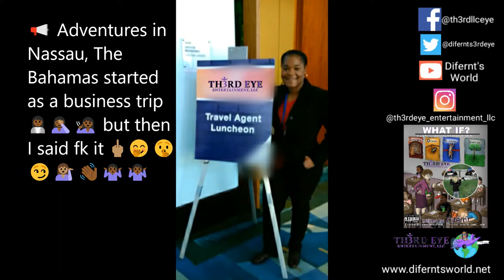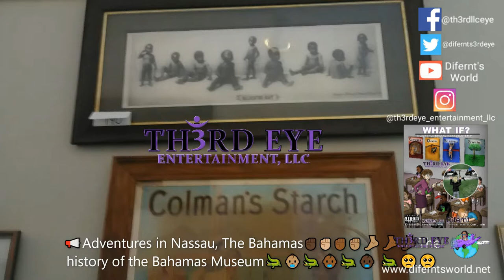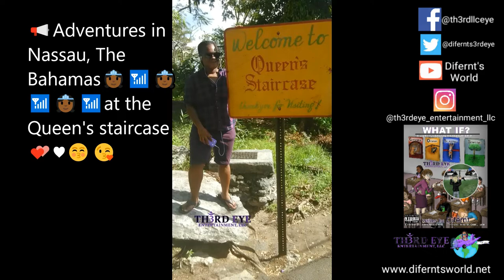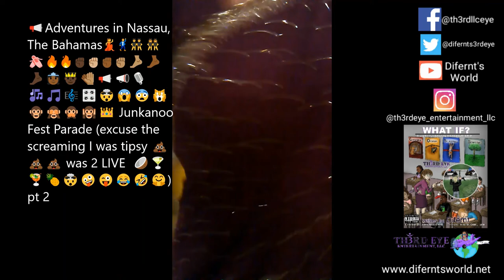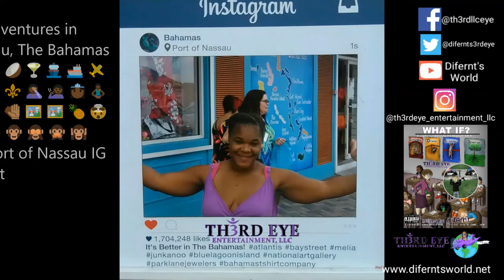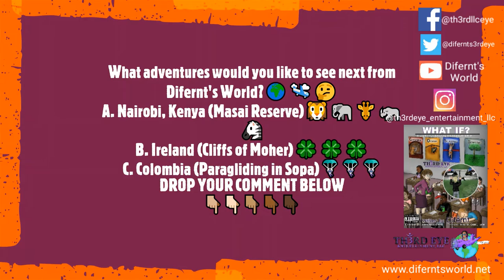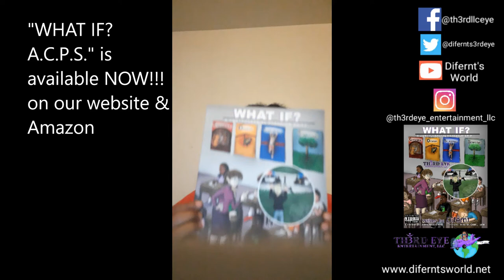Difernt's World🧘🏾‍♀️🕉travel vlog 2 Adventures in Nassau, The Bahamas🇧🇸🍹😘🏖👸🏾🦜🏴‍☠️🏰🎉😉💓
👋🏻👋🏼👋🏽👋🏾👋🏿Hey Everyone,😎

For today's Vlog in Difernt's World 👸🏾🌏🧘🏾‍♀️🕉 is our 2nd TRAVEL VLOG 🎥🎦🛩🌎🛬🤪🥰🤗🥳 🎊🎉 of my adventures in Nassau, The Bahamas🇧🇸🇧🇸🇧🇸 (circa, Oct. 2016). Started out as business trip then I said🖕🏾 it and started parti..I mean started living life😉. Check out my video and see all the places I hit up including:
The Atlantis Hotel🇧🇸🧜‍♂️🧜‍♀️🏰🐟🐠🦈
The History of Nassau, The Bahamas Museum🇧🇸 (WARNING SENSITIVE CONTENT)✊🏽✊🏾✊🏿
The Chocolate Factory of the Bahamas🇧🇸🧆🍫🍫
The Queen's Staircase🇧🇸👸🏾📶📶📶
Fort Fin Castle🇧🇸🏰💥💥🔫🏴‍☠️🦜
The Pirates of Nassau Museum🇧🇸🏴‍☠️🦜⚓🛳🚢
Love Beach🇧🇸🏖🌊💓💋😘🥥🍹
Junkanoo Fest Party🇧🇸🍹🥥😘🎉🎊👯‍♀️🥳🥂👯🏾‍♀️
The Port of Nassau🇧🇸🏖🌊💓🥥🍹🚢🎉🖼

➡️➡️➡️ Head on over to our website to see more pics 📸📷🤳and blog about my adventures in The Bahamas including Bohemian cuisines like the Conche Salad🇧🇸🥘🍲🥗🍡🍲.🤔🤪😜

📢📢📢Don't forget the new book "WHAT IF?